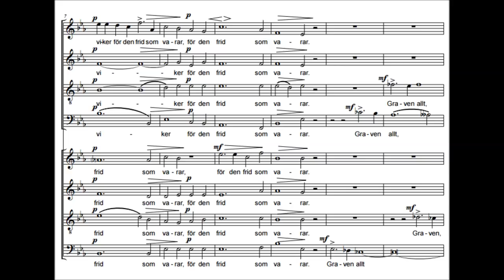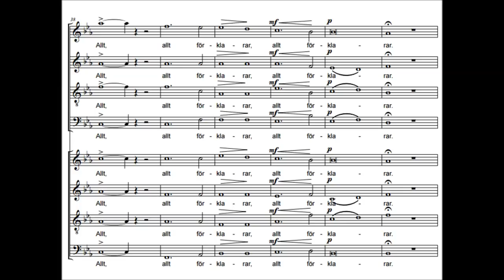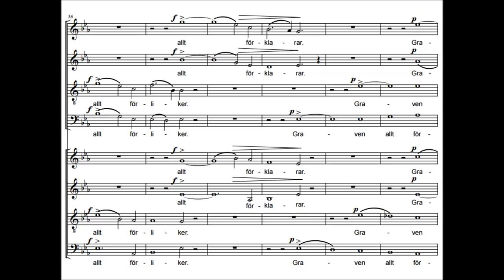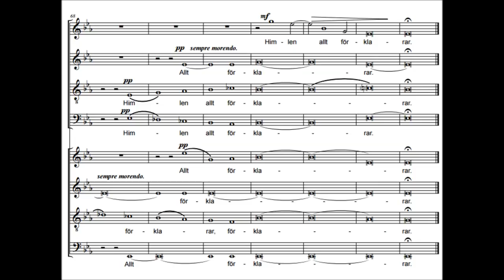Ludvig Norman - Motett "Jordens oro viker", Op. 50 (1878)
Ludvig Norman (28 August 1831 – 28 March 1885) was a Swedish composer, conductor, pianist, and music teacher. Together with Franz Berwald and Adolf Fredrik Lindblad, he ranks among the most important Swedish symphonists of the 19th century.

Motett "Jordens oro viker", Op. 50 (1878)
Poem by Johan Olof Wallin

Junges Vokalensemble Hannover